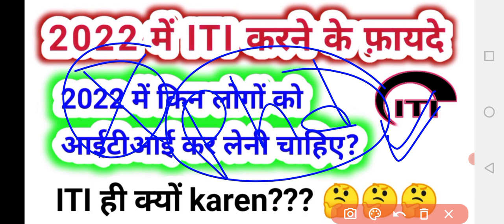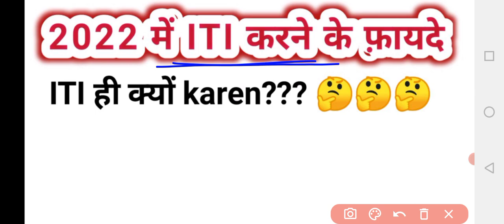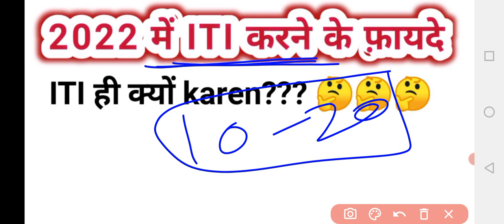iti karne ke fayde 2022 | iti ही क्यों करें | iti admission form kab tak ayega |cbvikal iti guru